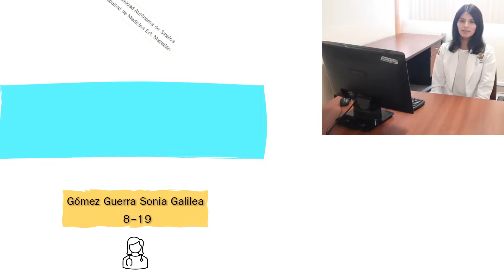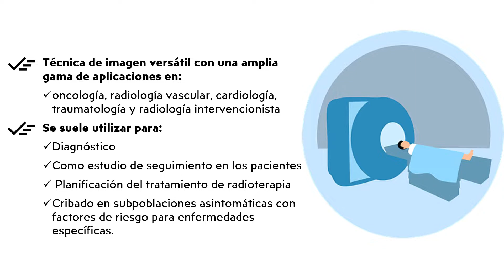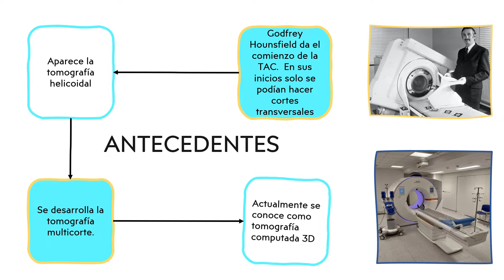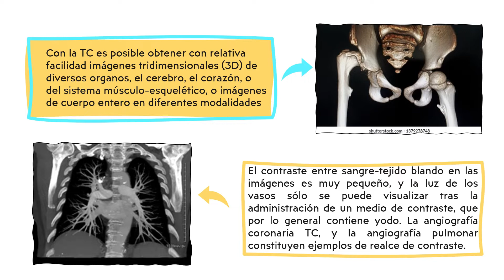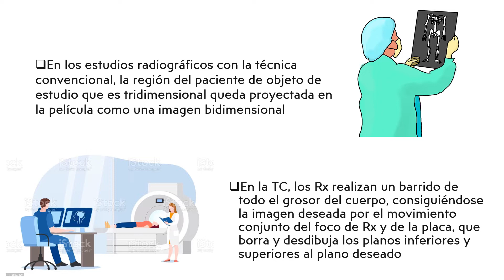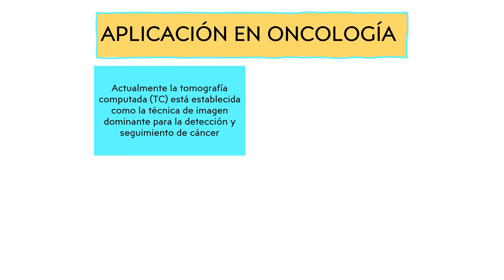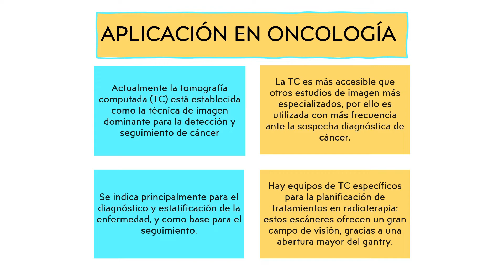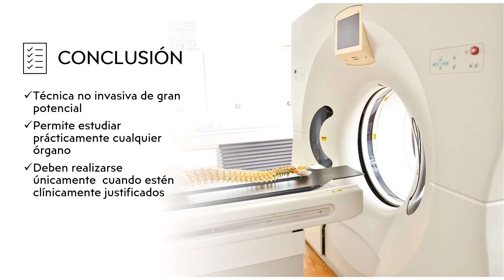Oncocápsula de la salud: Tomografía computarizada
Sonia Galilea Gómez Guerra 8-19
Oncología, Dr. Félix Santiago Gómez
Tema: Tomografía computarizada